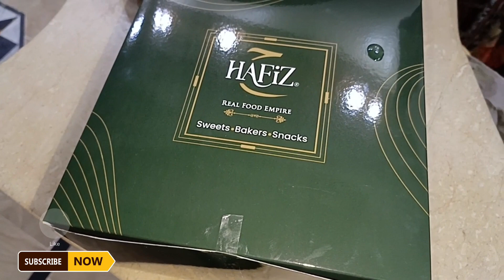Qurbani ka janwar ly k ae